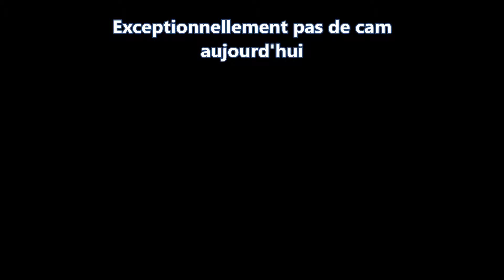TeamSonicRacing La Découverte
Peux pas faire plus clair =)